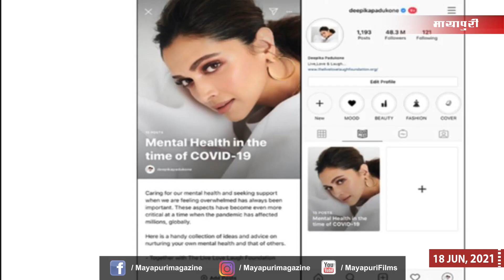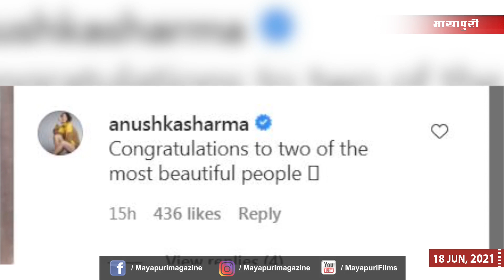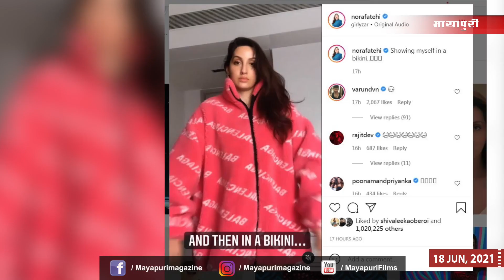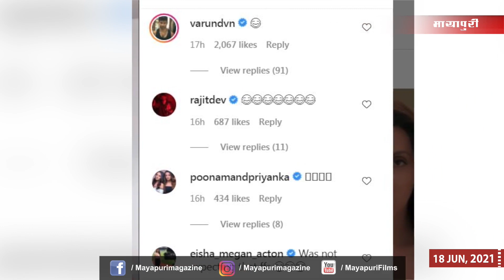Nora Fatehi l Janhvi Kapoor | Anushka Sharma | Alia Bhatt | Bollywood News | 18 June 2021 | 5 PM